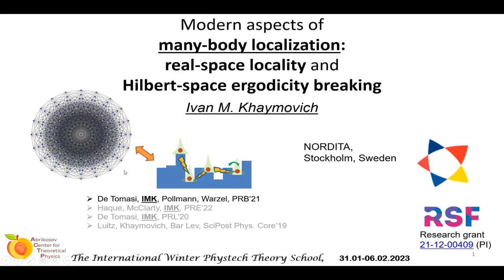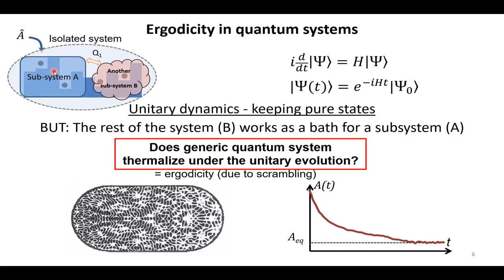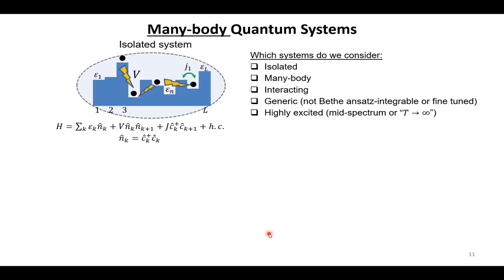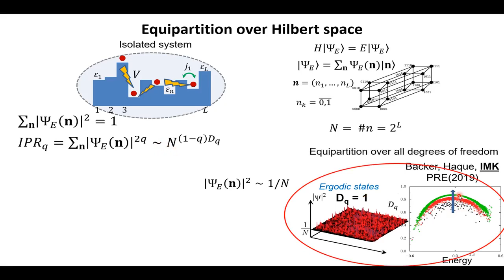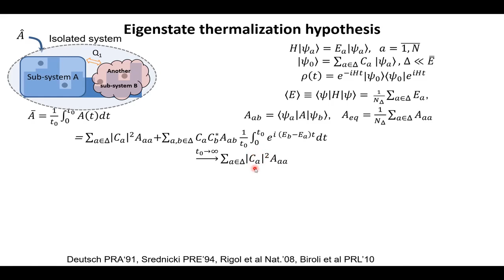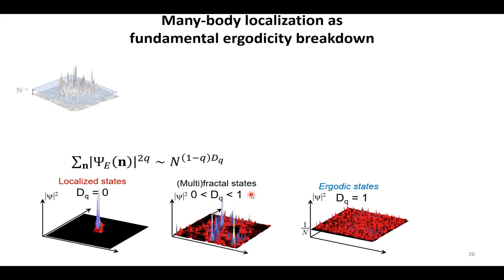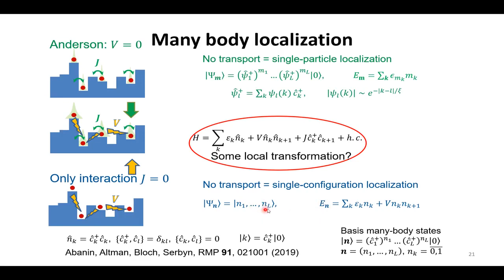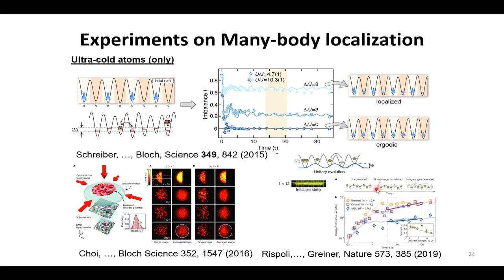Lecture to Many-body localization and quantum thermalization by Ivan Khaymovich.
In this lecture, I discuss the basic introduction to quantum thermalization in isolated interacting systems and its breakdown, focusing mostly on the many-body localization (MBL). I give the main ingredients, used in the eigenstate thermalization hypothesis (ETH), and show the phenomenological picture of MBL as an emergent integrability in real space and breaking of equipartition over degrees of freedom in the Hilbert space. This lecture is given in the MIPT Winter PhysTech School in Armenia, organized by the Abrikosov center in Theoretical Physics.